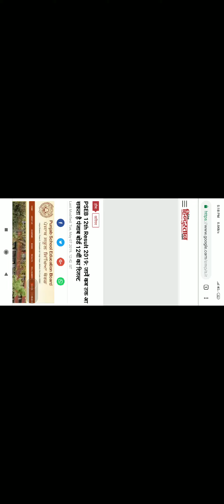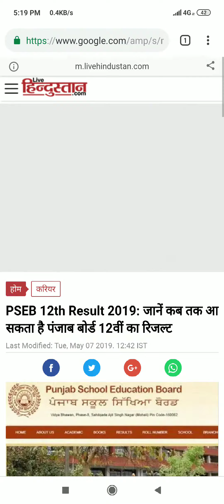Pseb +2 result 2019 big news